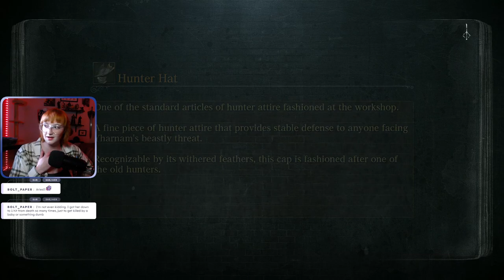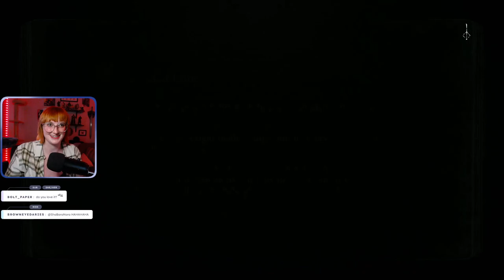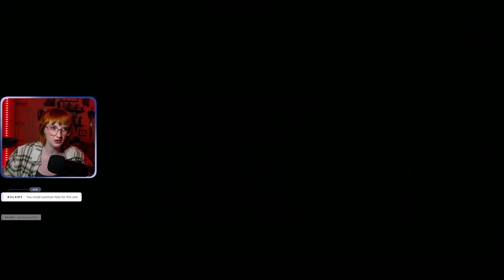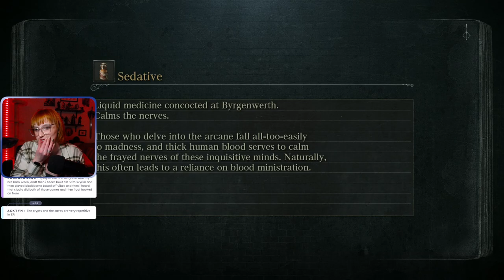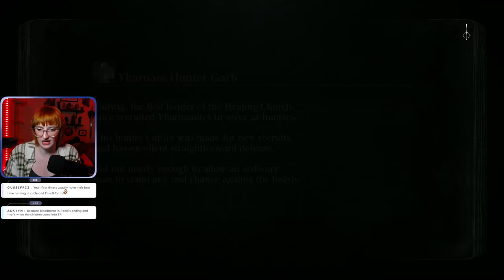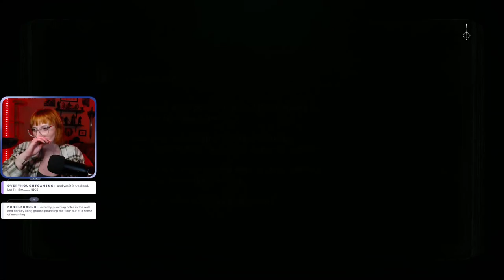Blooborne First Playthrough | Day 4 | FULL VOD | 7 Sept, 2024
00:00 Intro
09:24 Yapping
20:50 Gameplay
05:15:14 Ending Stream